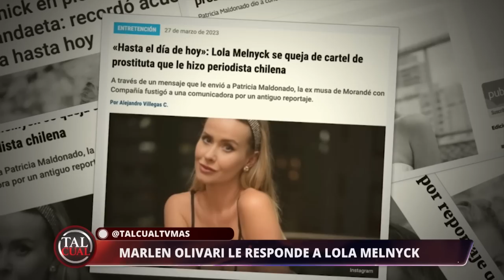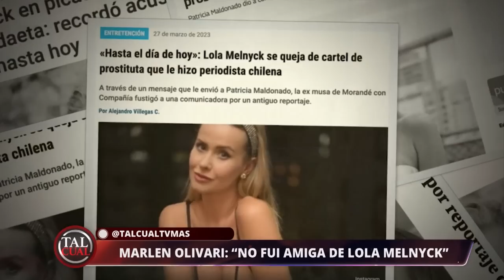Marlen responde a Lola Melnyck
En Tal Cual, revisamos las declaraciones de Lola Melnyck contra la periodista Laura Landaeta, donde también salió a relucir su relación con Marlen Olivari, quien no guardó silencio.
Esto y mucho más en Tal Cual, de lunes a viernes a las 22:00 horas, solo por TVMAS.